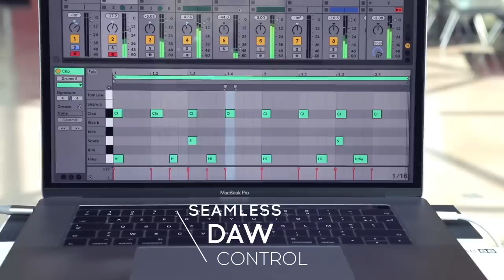Introducing KeyLab 88 MkII - Controller Supreme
KeyLab 88 MkII is a piano-feel master controller that’s a joy to play, looks the part, is built to last, features effortless integration, and comes complete with a professional software instrument collection.

Included software bundle: Analog Lab, Ableton Live Lite, Piano V, Wurli V and Vox Continental V

This controller includes overlays for Ableton Live, Logic Pro X, Pro Tools, Cubase, Studio One, Reaper, as well as standard Mackie and HUI setups.

🎓 | Keylab mkII Tutorial Series

Music & Sound Design : Stephane Schott (Lyynk Studio)